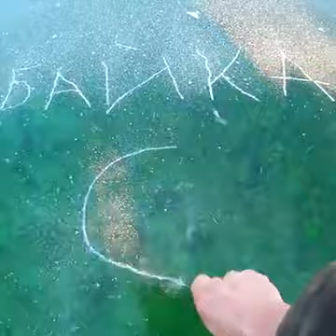Baikal Lake on earth at 25 millions years old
the oldest existing 💦freshwater Baikal Lake on earth at 25 Millions years old which is ice 15cm thick